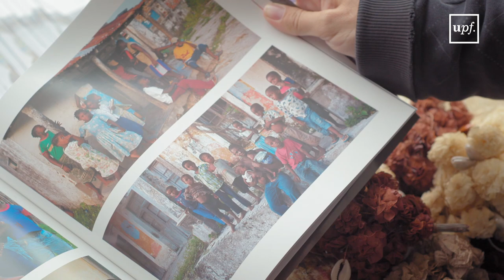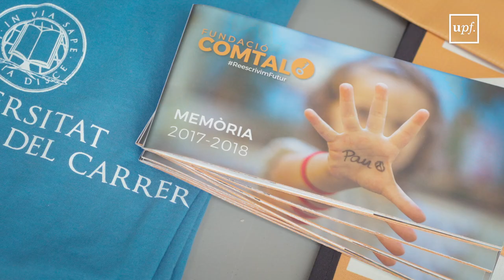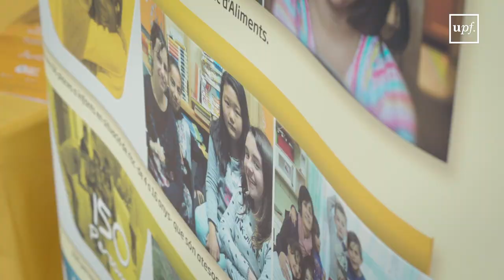VII Edició de la Fira UPF Solidària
La fira, organitzada per UPF Solidària, va tenir lloc el 10 d'octubre, al campus de la Ciutadella, amb la presència de més d'una trentena d'associacions. Va incloure una taula rodona i la projecció d’un documental sobre els refugiats, a més del tradicional dinar solidari.